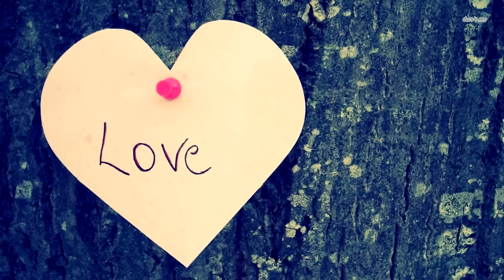Как сейчас выглядит самая полная женщина России, которая похудела на 150 кг!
Еще два года назад Наталья Руденко из Волгограда просила врачей о помощи. Лишний вес буквально сковал женщину цепями, каждый выход из дома был для неё настоящим подвигом.